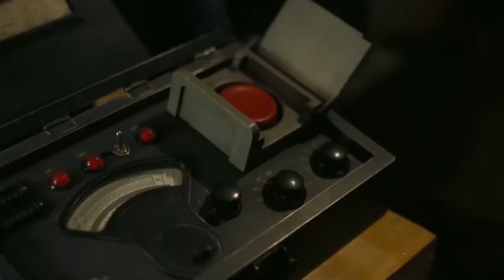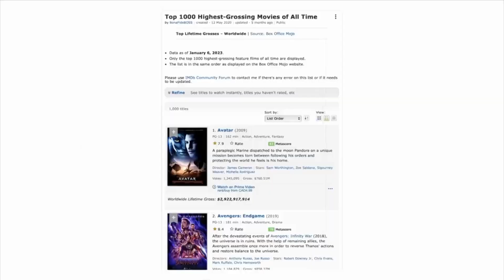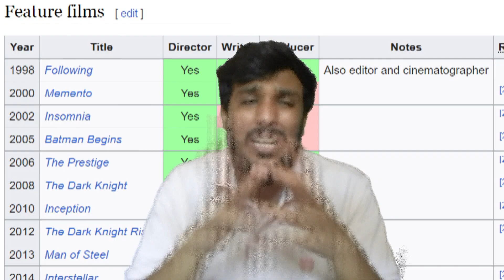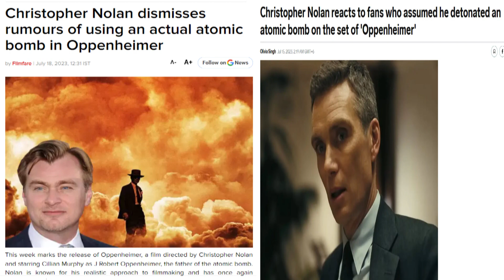Why OPPENHEIMER Movie is so SPECIAL? Here's the ACTUAL reason...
Director Christopher Nolan did something crazy for Oppenheimer movie.

Oppenheimer is a 2023 biographical thriller film written and directed by Christopher Nolan. Based on the 2005 biography American Prometheus by Kai Bird and Martin J. Sherwin, the film chronicles the life of J. Robert Oppenheimer, a theoretical physicist who was pivotal in developing the first nuclear weapons as part of the Manhattan Project, and thereby ushering in the Atomic Age. Cillian Murphy stars as the titular character, with Emily Blunt portraying Oppenheimer's wife, Katherine "Kitty" Oppenheimer, Matt Damon portraying General Leslie Groves, Oppenheimer's military handler, and Robert Downey Jr. as Lewis Strauss, a senior member of the United States Atomic Energy Commission. Other members of the supporting cast include Florence Pugh, Josh Hartnett, Casey Affleck, Rami Malek, and Kenneth Branagh.